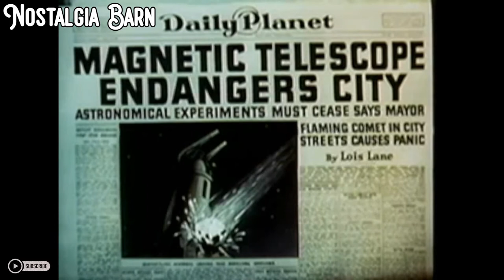Superman - The Magnetic Telescope - 1942 - Vintage Cartoons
Superman - The Magnetic Telescope - 1942

Traditional Animation
Fleischer Studios
Distributed by: Paramount Studios
Cartoon Characters: Clark Kent/Superman, Lois Lane, Perry White, Astronomer.
Voice Actors: Clayton "Bud" Collyer, Joan Alexander, Julian Noa.
Produced By Max Fleischer, Adolph Zukor.
Animated By Myron Waldman, Thomas Moore.
Written By Dan Gordon, Carl Meyer.
Originally Released on April 24, 1942.
Originally Released Theatrically.
Running Time: 7:38 minutes.
Production Number: MPAA: 3221
TechniColor